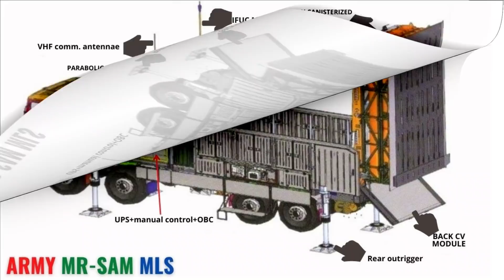India test fires advance range MRSAM?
150KM MRSAM Tested?

As per the few reports, India has test fired an advanced version of Medium Range Surface to Air Missile (MRSAM) from a defence facility off Odisha coast. Earlier a NOTAM has also been issued. Locals have also reported that over 7000 people residing in the close proximity of the facility shifted ahead of the test. As we know that the MRSAM has a range of 70KM and this advance range of MRSAM is expected to be of higher range. Israel has completed the test of a new Barak 8 Extended-range interceptor that can destroy a target 150 km away on 22 March, 2021. It is being speculated that the new advance range test of MRSAM is going to be of 150KM, however, the official confirmation on same is awaited.

MRSAM Capabilities

The MRSAM (IAF) is an advanced network centric combat Air Defence System developed jointly by Defence Research and Development Organisation (DRDO) and Israel Aerospace Industries (IAI).

The MRSAM system provides point and area air defence for ground assets against a wide range of threats including fighter aircraft, UAVs, helicopters, guided and unguided munitions, sub-sonic & supersonic cruise missiles etc. It is capable of engaging multiple targets at ranges up to 70 kms in severe saturation scenarios. The missile is powered by indigenously developed rocket motor and control system for achieving high manoeuvrability during the terminal phase.

IAF MRSAM Configuration

Each firing unit comprises of Missiles, Combat Management System (CMS), Mobile Launcher Systems (MLS), Advanced Long Range Radar, Mobile Power System (MPS), Radar Power System (RPS), Reloader Vehicle (RV) and Field Service Vehicle (FSV).

Each Firing Unit or each battery of MRSAM consists of Elta EL/M-2084 Multi-function Radar, 3 Mobile Launcher System - each having 8 ready to fire missile which means in total each firing unit has 24 ready to fire missile.

MRSM Deployment

While the IAF will officially induct the first serial production MRSAM on September 2021, the prototype battery of MRSAM is already deployed for more than a year at Sri Nagar Airbase. On September 2021, IAF has deployed 1st serial production of MRSAM at Jaisalmer-based 2204 Squadron. The 2nd squadron of MRSAM is deployed in Bhuj AFS. BDL had started the integration of several IAF MRSAM batteries at Hyderabad. Along with MRSAM, IAF would have also deployed Akash Air Defence system.